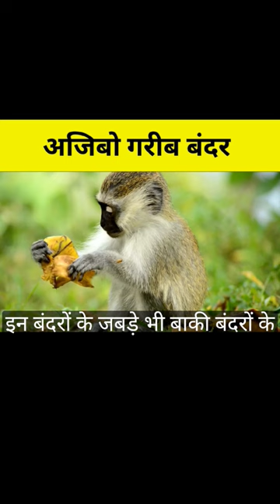Bald Uakari Monkey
nature facts
animal facts in telugu
animal facts in tamil
animal facts in english
top animal facts